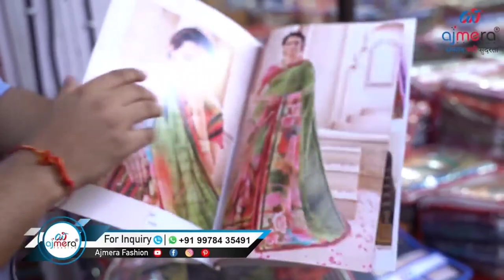Ab time a Gaya Hai Dikhane ka ki hum bhi Kuchh kar sakte hai 💪 Indian Mom Kanchan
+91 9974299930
Ajmera Fashion.

👉I use mobile camera for vlogging 👇
👉I use tripod for vlogging 👇
👉I use Mop for cleaning 👇
👉 I use 3ltr nonstick cooker 👇
👉I use nonstick kadhai 👇
👉I use nonstick tawa 👇
👉 My washing machine 👇
👉I use tawa 👇
👉I use fry pan 👇
👉I use chapati plate 👇
👉 I use containers for fridge 👇
👉 my  steel dustbin 👇
👉  garbage bag for डस्टबिन👇
👉  glass container set 6 piece 👇